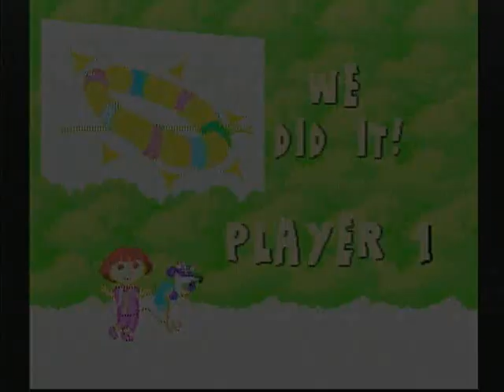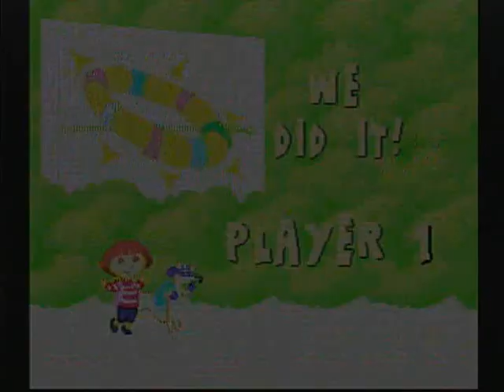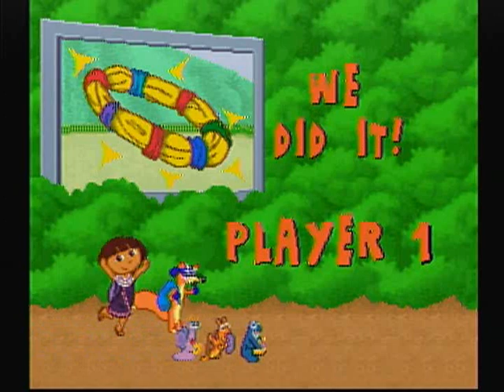Dora's World Adventure Plug & Play TV Game